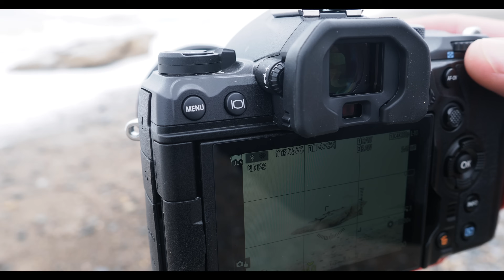Is Computational Photography the Future of Photography?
In this video I wanted to explore some of the computational photography modes on my OM System OM1 Mark ii and talk about why I enjoy computational photography over the more traditional methods.

•About me:
My name is Chris and I am a landscape photographer from East Yorkshire focussing on coastal long exposures using my micro four thirds Olympus cameras.